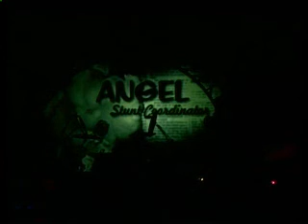KANSAS 1 Intro Belexes Lightnings Hand 2005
Kansas Intro Belexes Lightnings Hand 2005